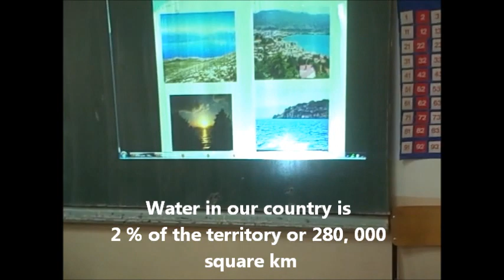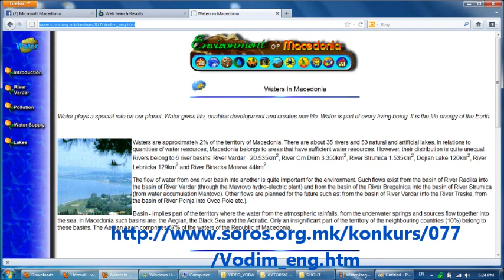Water resourses.wmv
Water resources in Macedonia